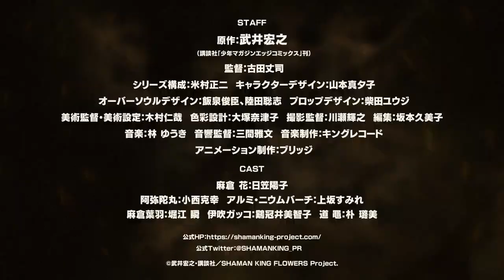Shaman King Flowers vai estrear em Janeiro 2024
Foi hoje revelado com este trailer que a continuação da nova série anime baseada no mangá Shaman King, escrito e ilustrado por Hiroyuki Takei, se vai chamar Shaman King Flowers e estrear em janeiro de 2024. Em baixo podem ver uma primeira imagem promocional.
O staff será o mesmo pelo que a animação é do estúdio Bridge (Fairy Tail, The Royal Tutor), a direção é de Takeshi Furuta (Utano☆Princesama Legend Star), o guião é de e Shoji Yonemura (Pokémon franchise, Wave, Listen to Me!) e o design de personagens é de Satohiko Sano (Heybot!, Welcome to Demon School, Iruma-kun, Talentless Nana).